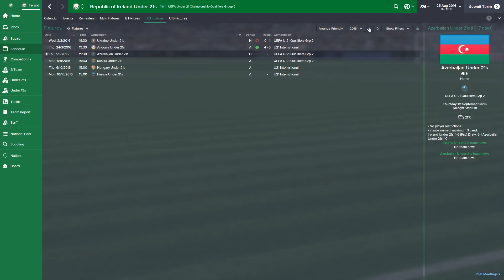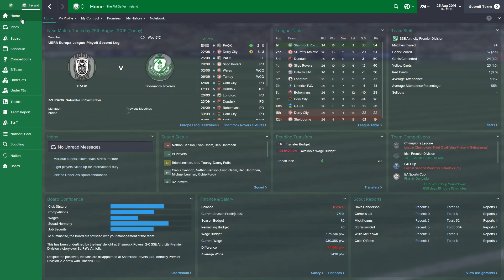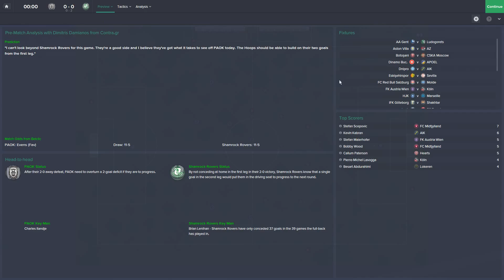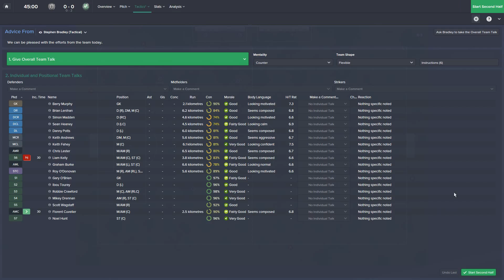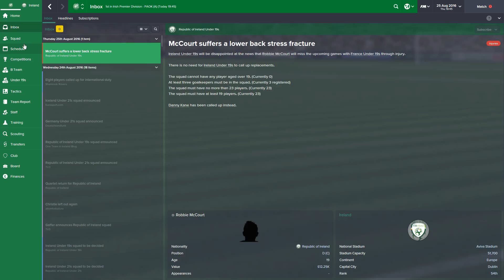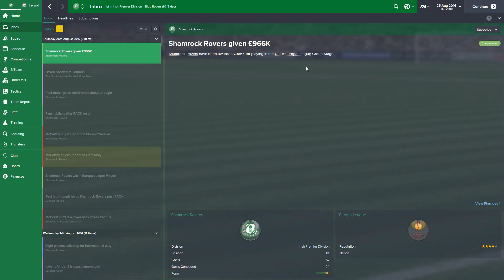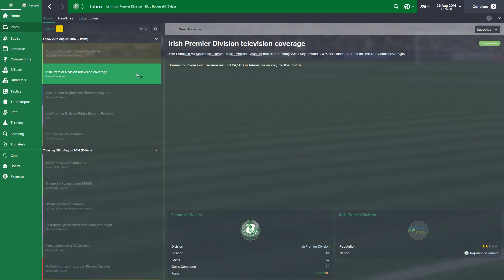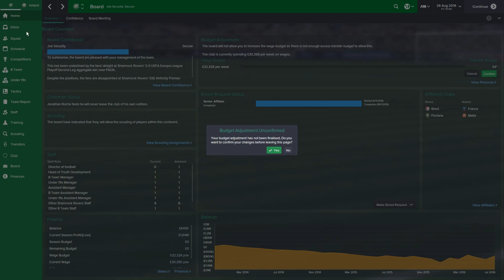Episode 12 - Improving Irish Football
Episode #12 of my IIF save